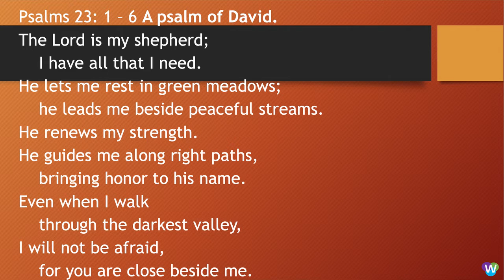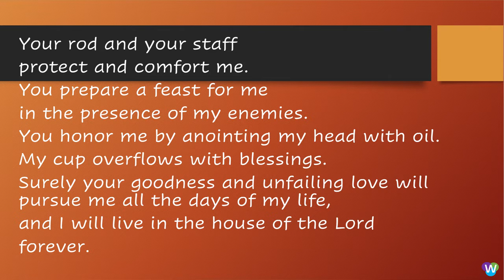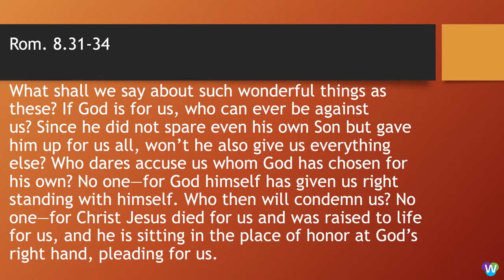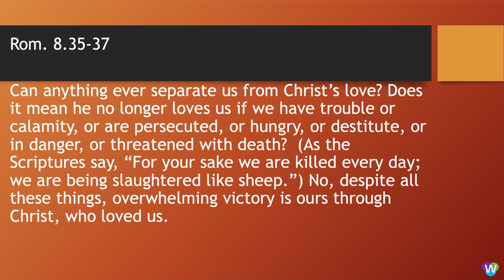CORE 52 WEEK 11 - GOOD SHEPHERD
Waterloo church of Christ
Speaker: Mike Toohey
CORE 52 SERIES